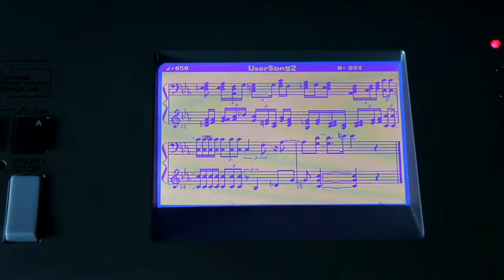brass ensemble 2 remixed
original composition programmed to a Yamaha YPG635 using the "Sweet!" brass voices. I don't care for the excessive vibrato, which is in the patch itself.